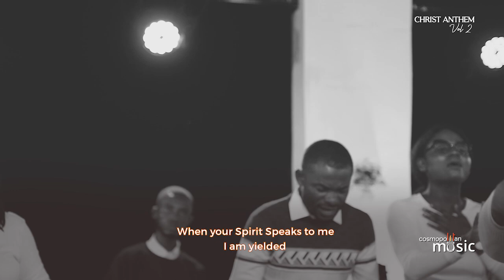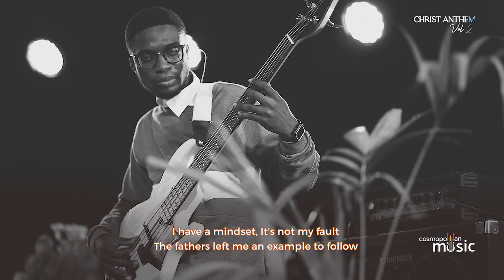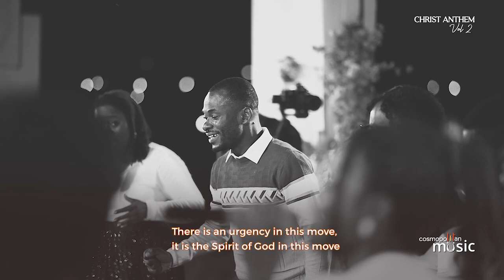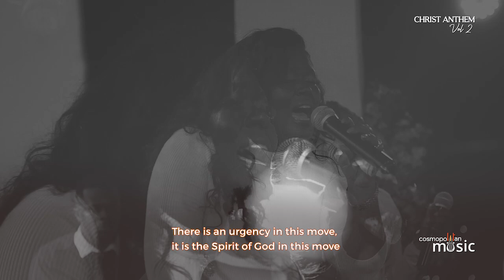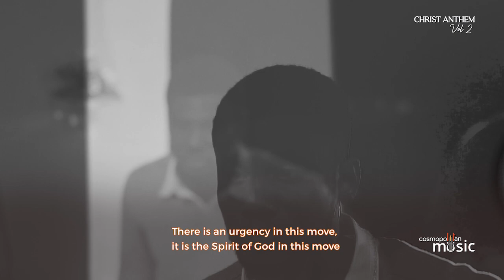Songs of Consecration (feat. Titus Greene) | Christ Cosmopolitan Choir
Official Music Video for Christ Cosmopolitan Choir's "Songs of Consecration" feat. Titus Greene

This Video was captured during the Live recording of "Christ Anthem, Vol 2" at Christ Cosmopolitan Incorporated.
Stream "Songs of Consecration" on All  Streaming Platforms